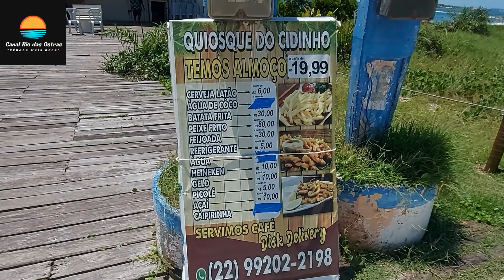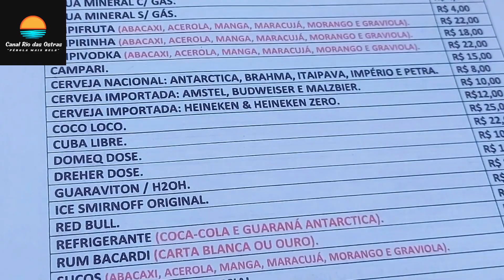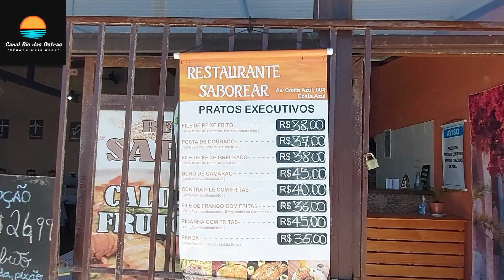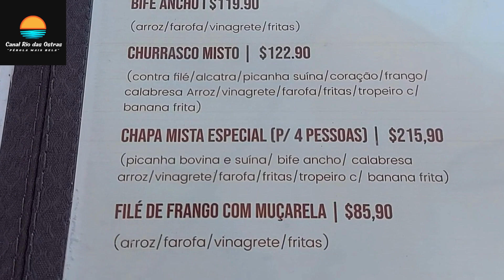😎SAIBA OS PREÇOS NA PRAIA DE COSTA AZUL EM RIO DAS OSTRAS🍤22 JAN 2023🔴CANAL RIO DAS OSTRAS.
😀 Veja como estavam os preços na Praia de Costa Azul em Rio das Ostras, hoje, 22 de janeiro de 2023, e sinta o clima nas areias.

Confira as promoções do Site Hotel Urbano com diárias em hotéis e pousadas incríveis e imperdíveis aqui em Rio das Ostras: